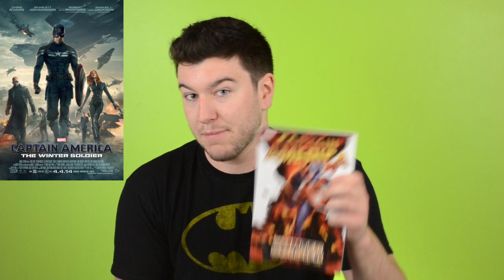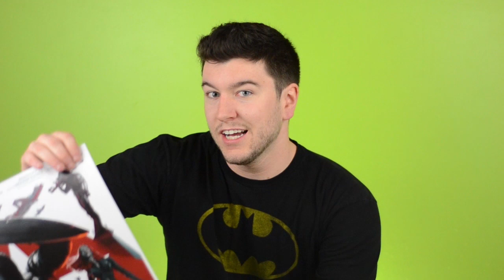Captain America: Winter Soldier - Movie Review + Poster Giveaway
A (spoiler free) discussion of Captain America: The Winter Soldier. Try and win a sweet poster!